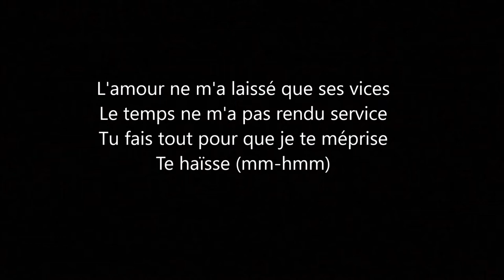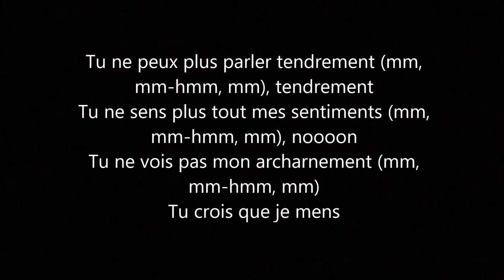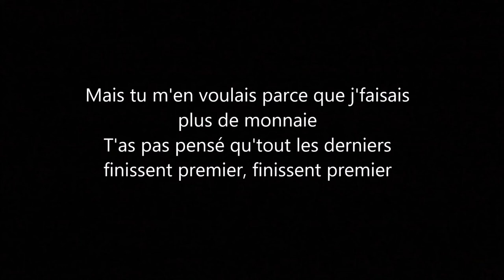Lous And The Yakuza - La Money ( Paroles / Lyrics )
Je ne touche aucun droit ni argents sur cette vidéo, tout cela revient à @lousandtheyakuza et son équipe.